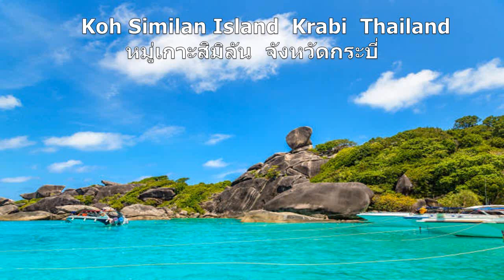Bone Dry Telecasted เพลงใช้ในยูทูปไม่ติดลิขสิทธิ์ |Audio Library YouTube No Copyright